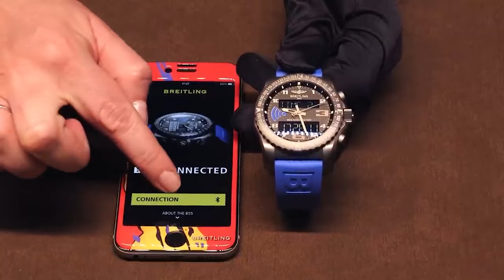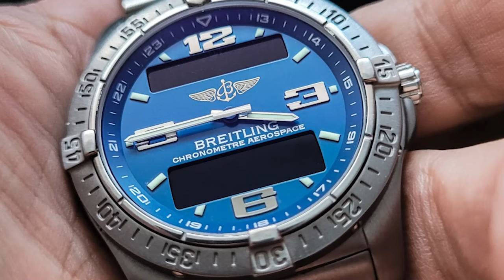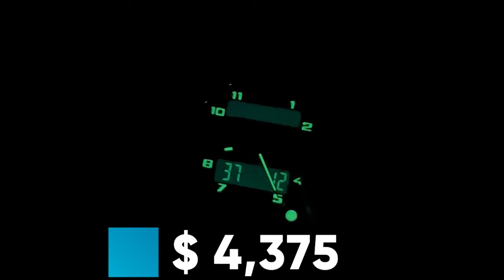10 Best Breitling Watches YOU SHOULD INVEST in 2024!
🚀🌟 Ready to elevate your style and investment game? You've landed at the perfect spot because, in our latest video "10 Best Breitling Watches YOU SHOULD INVEST in 2024!", we're unveiling the timepieces set to skyrocket in value! But don't jump through time yet; make sure to watch till the end for our star pick. Let’s wind up and dive in! ⏱️🔥

Strap in, fellow enthusiasts, as we're about to embark on a journey through sophistication, precision, and grandeur with the elite Breitling watches. These aren't just your everyday accessories; they're a statement, a lifestyle, and most importantly, a savvy investment in timeless elegance. 🌟✨

Breitling has long been synonymous with accuracy and innovation. Pilots, divers, and even astronauts have revered these watches for their reliability in the most extreme conditions. Now, imagine bringing that exceptional quality to your wrist and investment portfolio! With each tick, you're not just counting seconds; you're aligning with a heritage of resilience and excellence. 🛩️🌊

But what makes 2024 the year for investing in Breitling watches? In our exclusive rundown, we explore the market trends, including limited editions and iconic collections that are captivating watch enthusiasts and investors alike. Each piece is a testament to craftsmanship, housing intricate mechanisms, and unique histories that significantly contribute to their value appreciation. 📈💹

Investing in a watch isn’t a mere purchase; it’s a personal journey. Whether you're a seasoned investor or stepping in for the first time, understanding the ‘whys’ and ‘hows’ of watch investment is crucial. We delve into the specifics - materials, mechanisms, heritage, and the stories etched in each timepiece. This isn't just about owning a watch; it's about holding a piece of history - an heirloom that withstands the test of time. ⌛🧭

And let’s talk design - the bold aesthetics, the refined elegance, and the rugged functionality. Breitling watches are conversation starters, statement pieces that reflect the charisma of their wearer. From the boardroom to the rugged mountain trails, these watches are your steadfast companions. We'll guide you through selecting a piece that resonates with your style while being a feather in your investor's cap. 🏔️💼

Eager for insider info? Well, that’s precisely why you need to watch our full video. We’ll uncover pro tips, discuss preservation of these exquisite pieces, and even touch upon the thriving community of Breitling collectors you could join. Remember, the nuances matter, especially when discerning which models are set to become the crown jewels of 2024. 👑💎

So, are you ready to step into the future of impeccable style and smart investing? We’re more than a channel; we’re a community dedicated to celebrating the artistry, mechanics, and exhilarating thrill that every watch enthusiast seeks.

Your expedition into the realm of Breitling awaits. Together, let's make every second count! Tick-tock...your next prized possession is just a video away! ⏲️🎩

Song: Kamil Guszczynski - Ambient For Talking

Did you watch the video until the end? Discover more magnificent watches that are smart to invest in